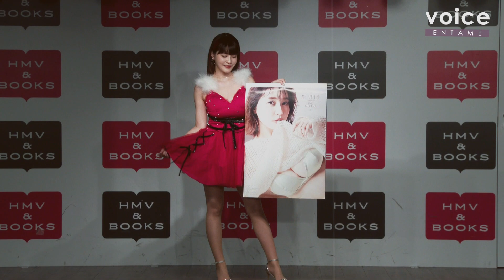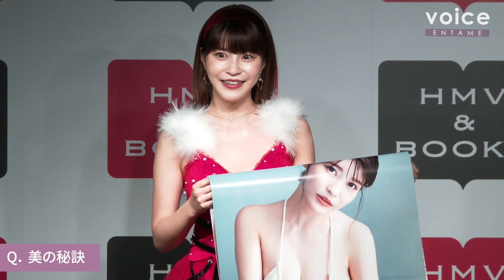岸明日香「大人ふんわり可愛いセクシー」なカレンダー「欲張りました～」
岸明日香が18日、都内で『岸明日香カレンダー2022』の発売記念イベントを行った。取材会にサンタクロースのコスプレで登場した岸は、カレンダーを「130点の出来です！」と自信を見せた。